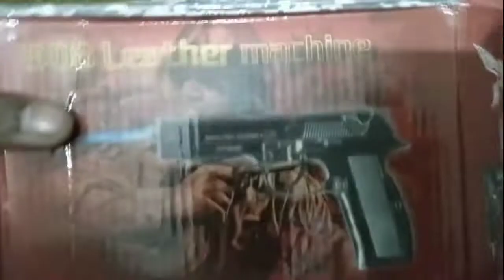LIGHTER GUN UNBOXING || LIGHTER GUN PULL BACK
Mr. Sumit Kumar Rajput 💞 LIGHTER GUN UNBOXING || LIGHTER GUN PULL BACK

Gun unboxing
gun prise Lucknow
how to unboxing lighter gun
lighter gun

Gun link↓
A.K.TRADERS Fully Metal 608 Gun Shaped JETFLAME Windproof Cigratte Lighter with Barrell Pull Back System and Cover